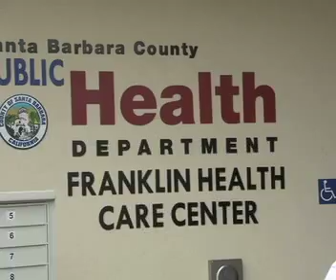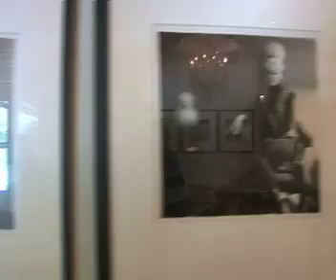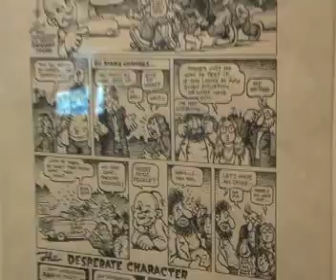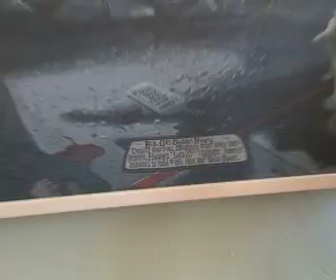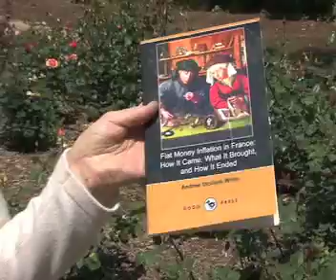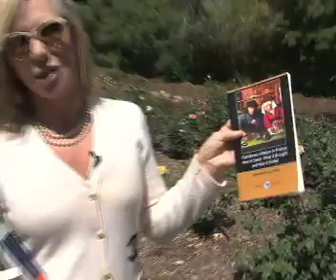1st District Supervisor Santa Barbara County 2012 - Touring with the Candidates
League of Women Voters of Santa Barabara Education Fund

Larry Nimmer

Salud Carbajal and Carole Lieff